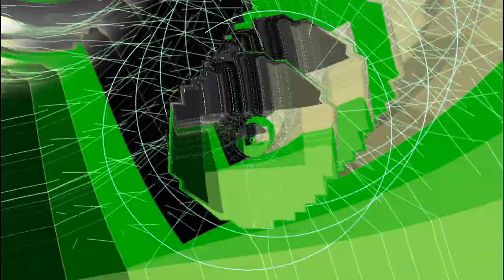Healing music 528 Hz-a signal to heal DNA, restore cells and awaken consciousness.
We feel this when we turn on the radio and our favorite song comes out of it, or when we sit quietly and listen to the rain. But how exactly does it work, how does sound heal us?
 Hans Janney, a Swiss doctor of medicine from Basel, has put together fascinating experiments in which we can literally "see" how sound works.
Jenny became the founder of "cymatics" by conducting a series of experiments.
He poured sand, liquid, or some kind of powder on a metal plate that he attached to the oscillator. In fact, the oscillator is a vibrator, but in this case the device was controlled by a generator capable of producing many thousands of types of frequencies. Some of them can be found in nature, while others are created by man.

Jenny changed the frequency of the oscillator and found that sand, water, or other substances that he used to create the visible medium of sound turned into very interesting shapes. They imitated the properties of divine geometry. And the higher the frequency, the more complex the forms were.

Hans Janney wrote:
"Since various aspects of these phenomena are caused by vibration, we are dealing with a spectrum that shows patterned, figurative formations at one pole and kinetic-dynamic processes at the other, generally formed and supported by the necessary periodicity."
Singing has a surprising effect on brain waves.
Harmonic sounds create order out of chaos. You can say that the disease is a kind of chaos in the body. Over the millennia, those who have studied the science of sound have come to understand that certain frequencies are extremely healing for the human body.

When we "engage" in healing frequencies, our body and mind vibrate in harmony. These include:

396 Hz-releases feelings of guilt and fear to clear the way for emotions of higher vibrations.
528 Hz-a signal to heal DNA, restore cells and awaken consciousness.
639 Hz is the vibration associated with the heart. It allows you to erase the difference between feeling love for yourself and for "others". Listen to this frequency in order to balance the relationship.
741 Hz-a signal to purify and heal cells from the effects of electromagnetic radiation. It helps to expand the possibilities for creating the desired reality.
852 Hz-awakens intuition.
963 Hz-activates the pineal gland and brings the body to its perfect original state.
These are the so-called Solfeggio Frequencies. Of course, there are other frequencies, many of which are beyond the range of human hearing, but have healing properties.